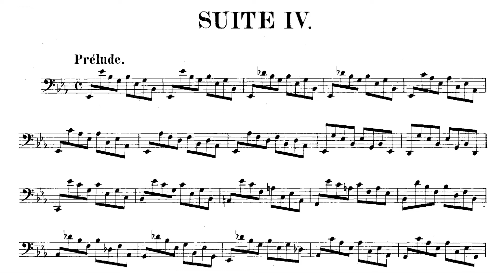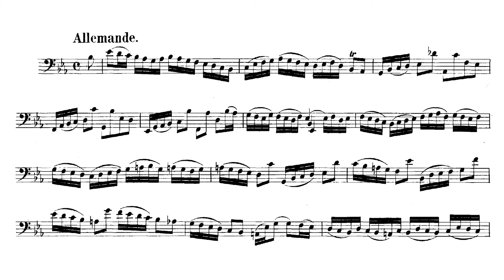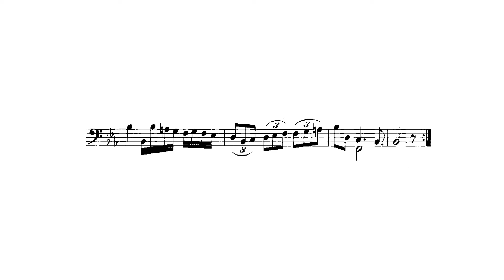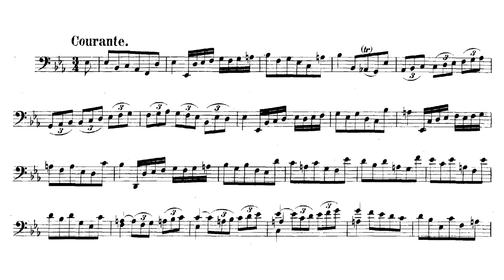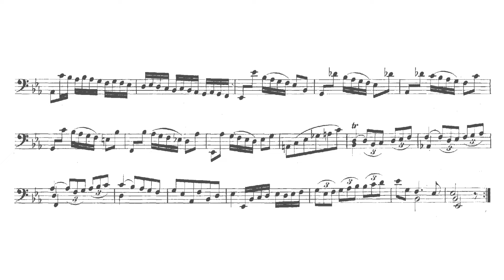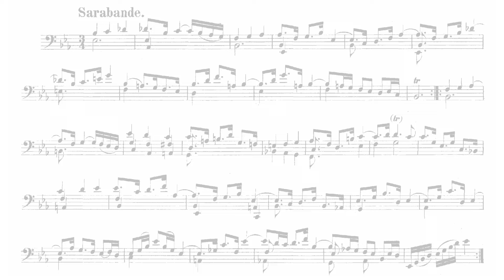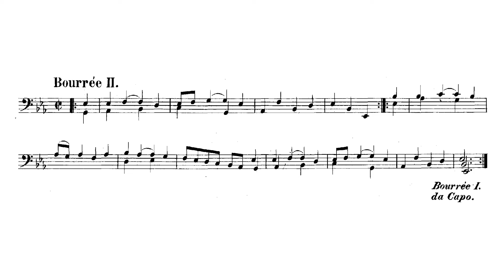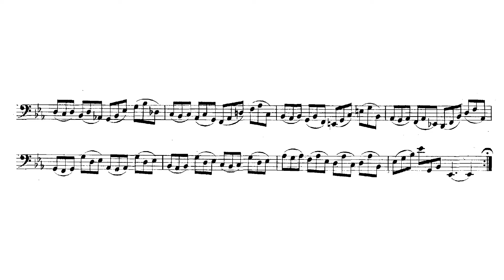Bach: Cello Suite No. 4 in E♭ major, BWV 1010 [Meneses]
I. Prélude (0:00)
II. Allemande (4:02)
III. Courante (8:07)
IV. Sarabande (11:53)
V. Bourrée I (15:54)
VI. Bourrée II (18:45)
VII. Gigue (20:59)

Cello: Antonio Meneses